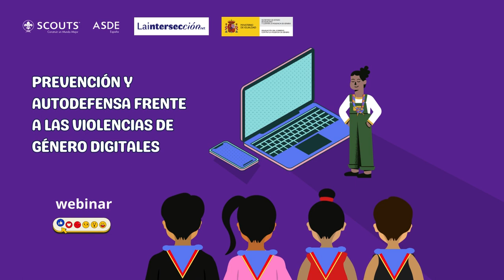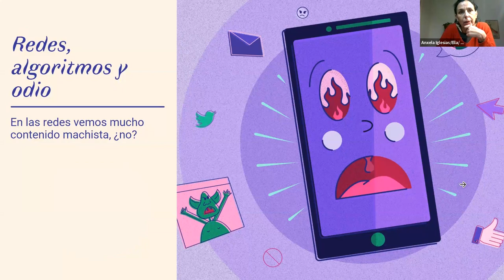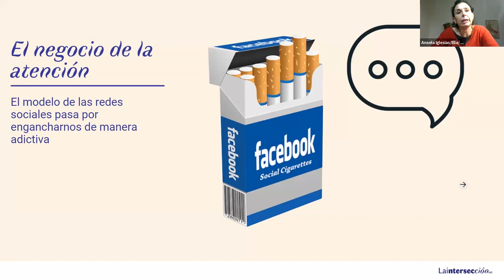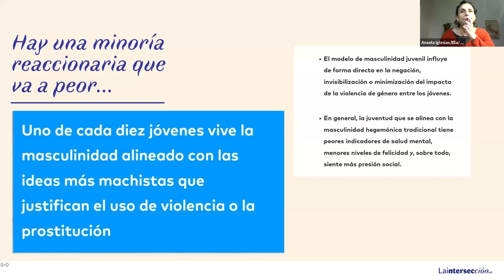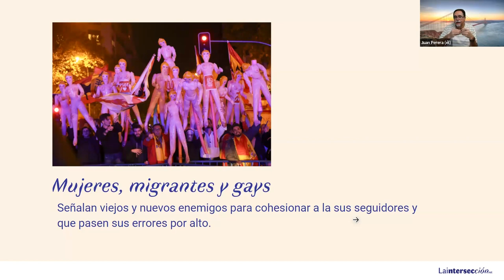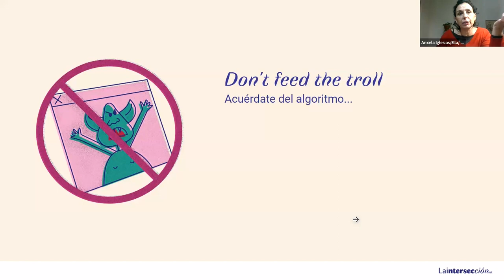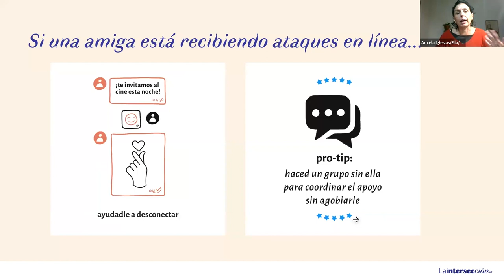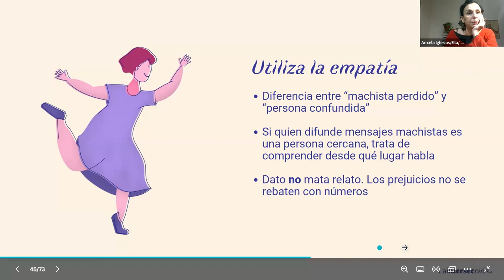Webinar "Prevención y autodefensa frente a las violencias de género digitales"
Aquí podéis ver el webinar “Prevención y autodefensa frente a las violencias de género digitales” que organizó Scouts de España el pasado 23 de noviembre de 2023 y fue impartido por “La Intersección”, entidad especializada en investigación y estrategias digitales colectivas para combatir los discursos de odio.

Un espacio formativo dirigido a jóvenes y a personas voluntarias educadoras con la finalidad de que las personas participantes aprendieran a identificar los diferentes tipos de violencias de género digitales, cómo prevenirlas y defenderse.